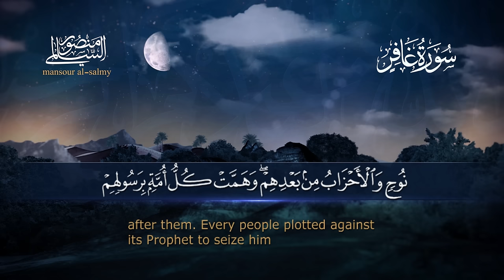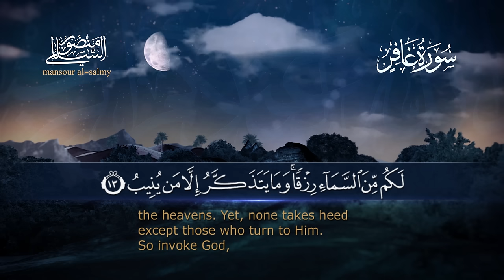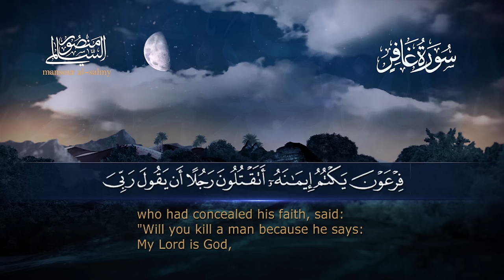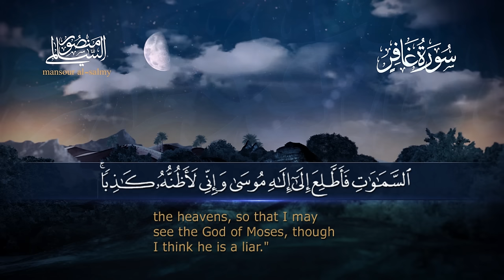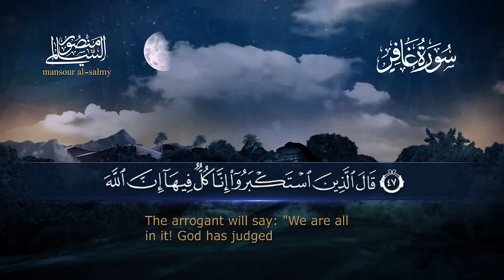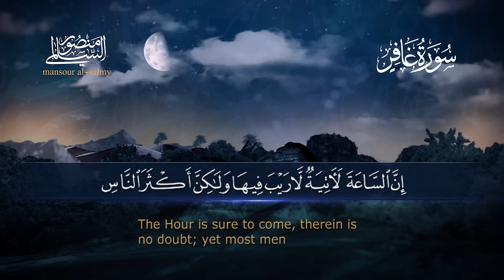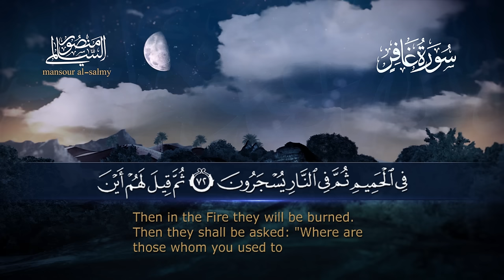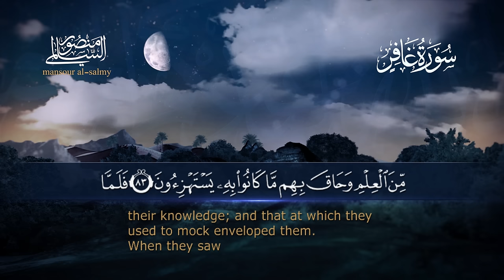سورة غافر || القارئ منصور السالمي 1444هـ Surah Ghafir_ Mansour Al-Salmi